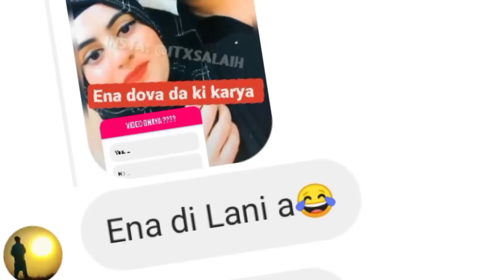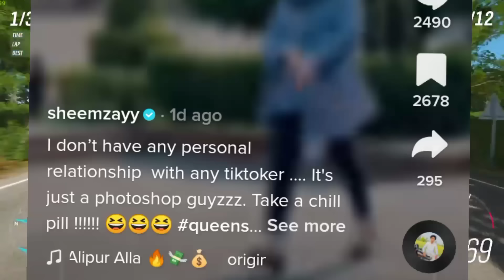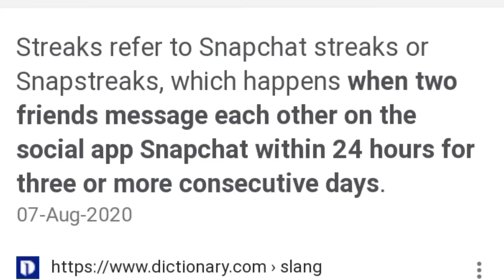Pakistani Top Tiktok Star Sid Rapper And Sheemzay Leak Video